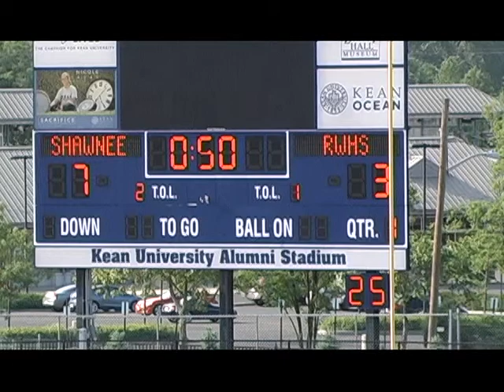NJ Group 4 Final 6.1.13 Ridgewood HS vs Shawnee HS!! End of the First Half!! Shawnee 7 Ridgewood 3!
The NJ Group 4 Girls Championship at Kean University on June 1, 2013!!
The video starts with 0:50 Remaining  in the First Half - The scoreis  Shawnee 7 - Ridgewood 3!! The First Half action ends with the score Ridgewood 3 - Shawnee 7!!!
The complete unedited game video with live audio will be uploaded!!